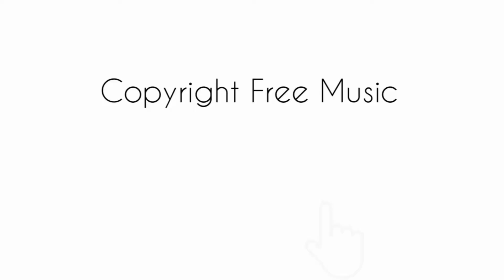Ancient | Copyright Free Music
Copyright Free Music Unlimited.